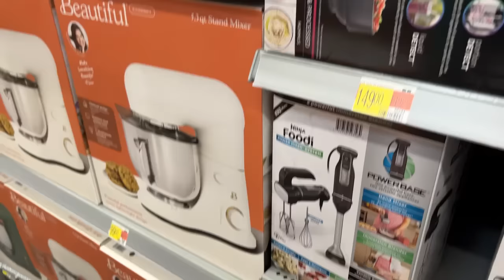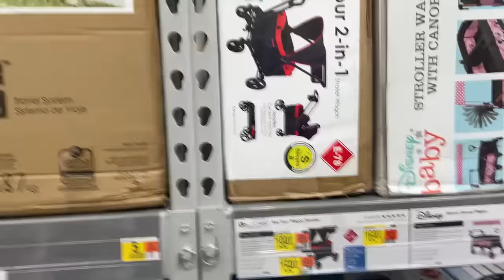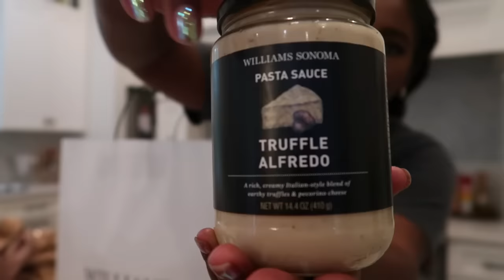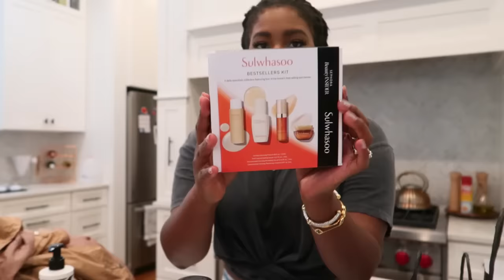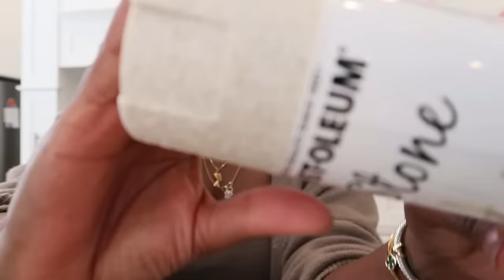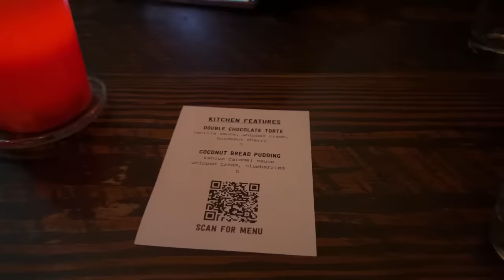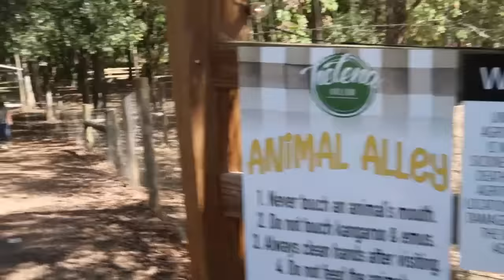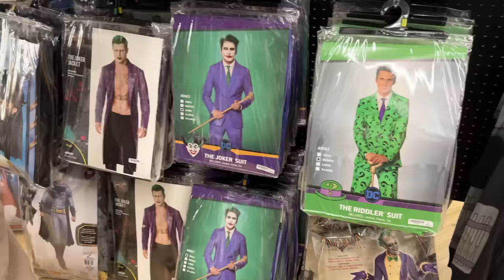Weekend Vlog || trying a new tailor, Sephora + Williams Sonoma +furniture shopping, pumpkin patch!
◾️ COLLABORATION/PARTNERSHIPS ◾️

◾️◾️◾️◾️◾️◾️SHOPPING LINKS◾️◾️◾️◾️◾️◾️
Amazon Storefront

Usher Graphic Tee
Steve Madden Boots
Walmart Haul
Kids Set
Kids Cap
Williams Sonoma
Room Spray
Countertop Spray
Espresso Martini
Sweet Heat Rub
Gold Measuring Spoons
Champagne Stopper
Sephora Haul
Pattern Detangling Nectar
Pattern Transition Mask
Kiehl’s Body Butter
One Size Setting Powder
Voce Viva Travel Perfume
YSL Libre Perfume
Makeup by Mario Concealer
Tatcha Cleanse and Moisturize Duo

SATURDAY:
OOTD
Cap (on sale!!)
 Cardigan Set (similar):
Face Mask
Bubble Bath